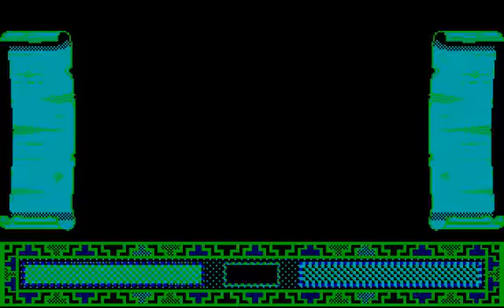DOS - Buffalo Bill's Rodeo Games